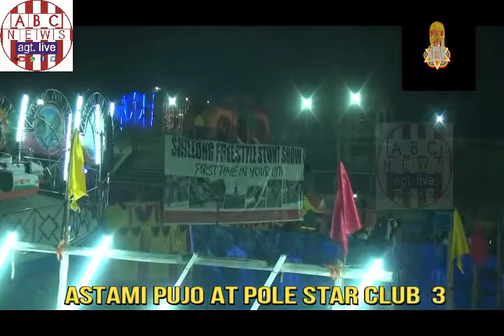ASTAMI PUJO AT POLE STAR CLUB 3